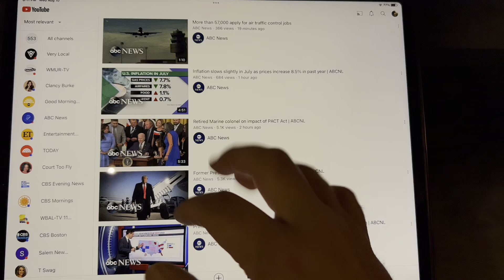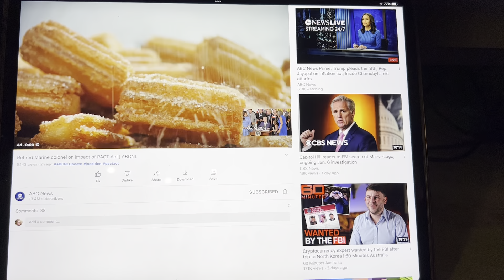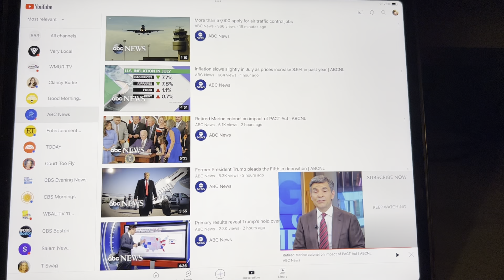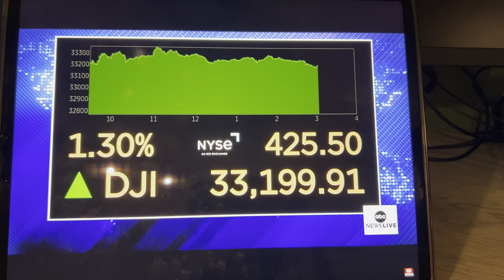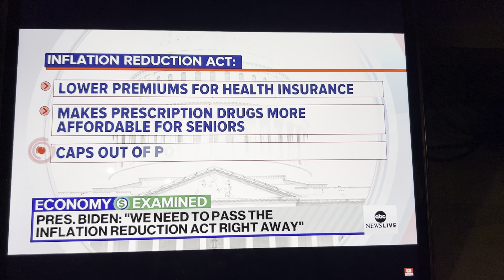The Riley King Newscast